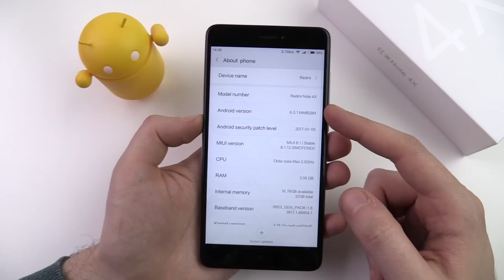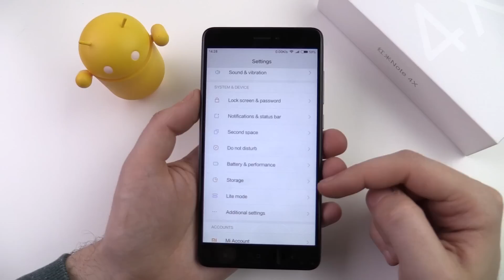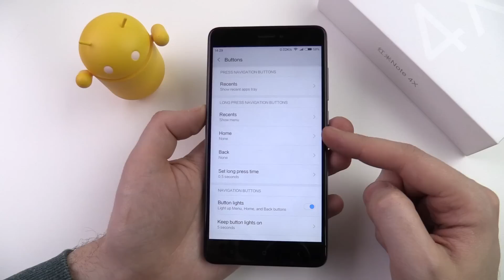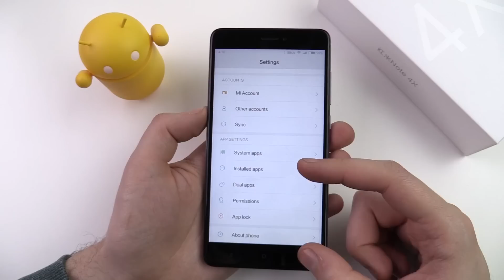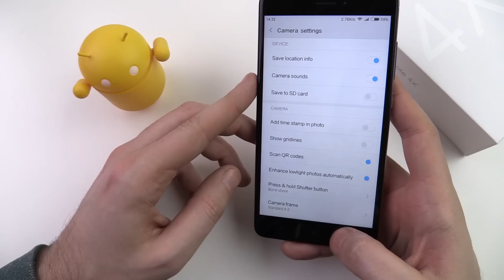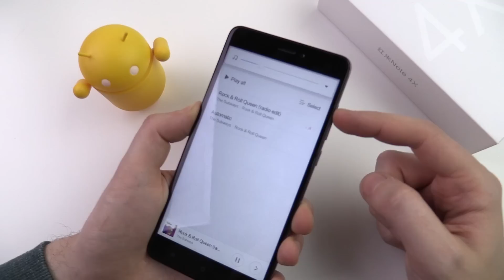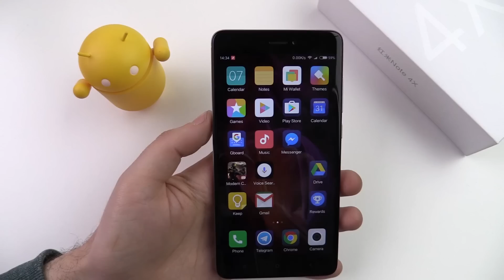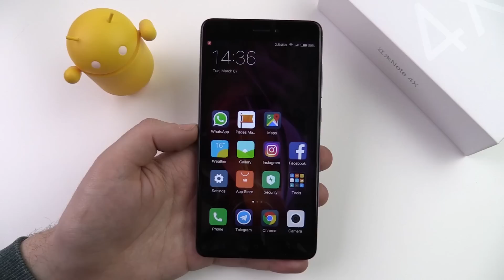Xiaomi Redmi Note 4X, recensione in italiano